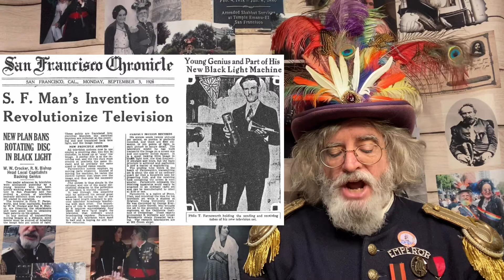Emperor Norton’s Fantastic History Vlog: #132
Philo T. Farnsworth, John Lennon, Kim Davis, Frank Capra, Mitzi Gaynor, and more!